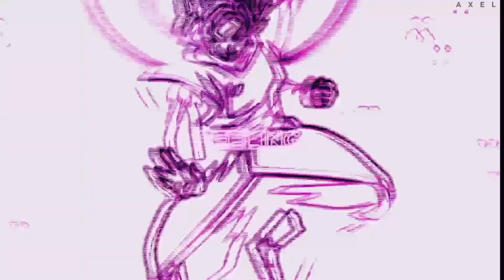Villain 🟣🟢 ~ Goku Black & Zamasu | Dragon Ball (ft.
I loved their arc so much.
Thanks to @Axelkenfx who helped me to create this edit ! Check out his amazing work

♫ K/DA - Villain
★ Dragon Ball Super (Goku Black & Zamasu)

Timecodes
0:00 - Intro
0:08 - Rob'
0:16 - Axel
0:23 - Rob'
0:31 - Axel
0:38 - Rob'
0:46 - Axel
0:53 - Rob'
1:01 - Axel
1:08 - Outro
♡ 2022 Rob'